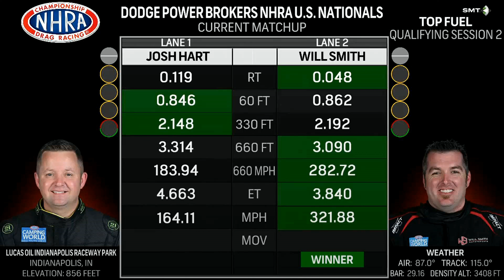Will Smith 3 840 321 88, Josh Hart 4 663 164 11, Top Fuel Dragster, Qualifying Rnd 2, Dodge Power Br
Will Smith 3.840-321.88, Josh Hart 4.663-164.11, Top Fuel Dragster, Qualifying Rnd 2, Dodge Power Brokers U.S. Nationals, Lucas Oil, Indy Raceway Park, Indianapolis, IN, Sep 2, 2023